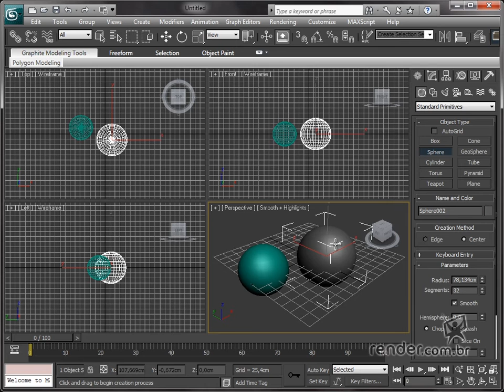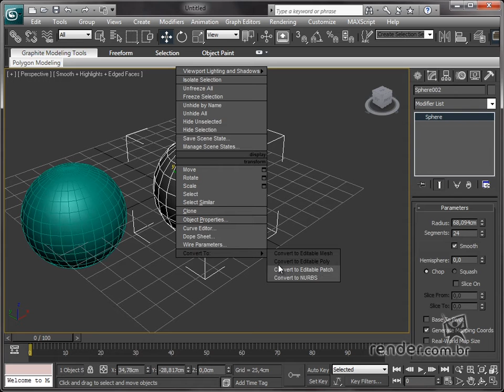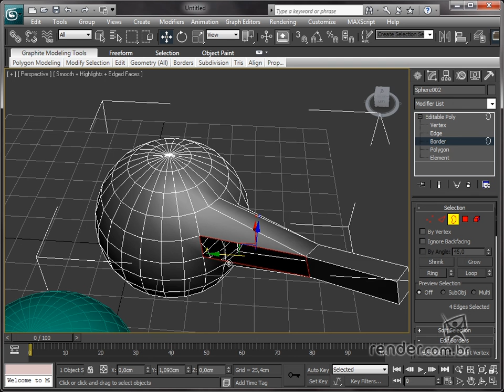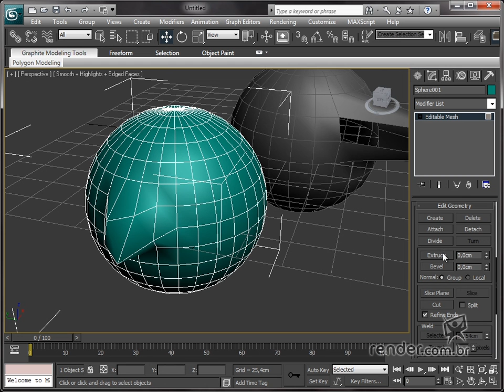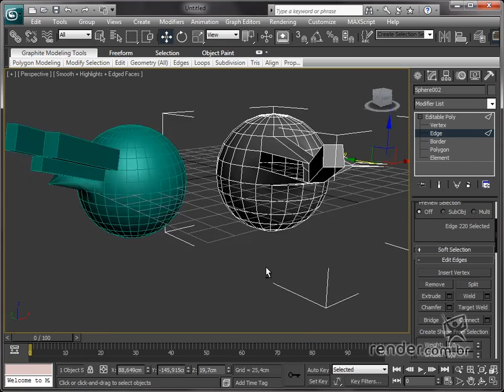Convertendo Geometrias - Editable Poly e Mesh - M4A3 - Curso 3ds MAX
Neste módulo aprenderemos sobre a modelagem 3D, iniciando pelos conversores 2D - 3D. Faremos a conversão de geometrias em "Editable Poly" e "Editable Mesh". Para facilitar nosso trabalho, aprenderemos a usar os otimizadores de seleção. Em seguida, modelaremos usando o comando "Extrude" e criaremos variações nas geometrias com os comandos "Chamfer" e "Bridge". Por fim, editaremos a topologia de geometrias, trabalharemos com modificadores e faremos exemplos práticos, para revisar o conteúdo do módulo.